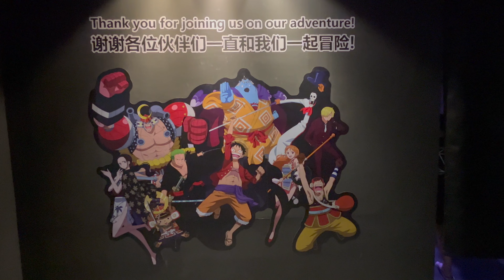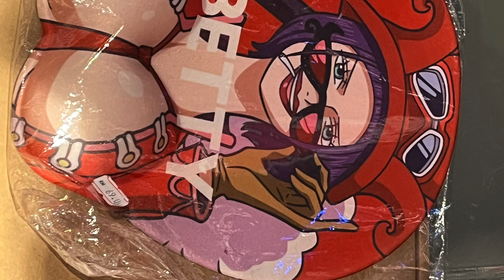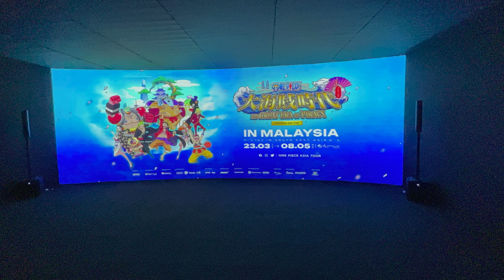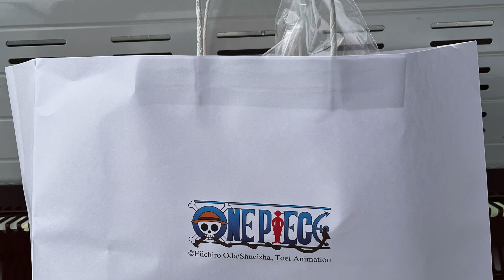The Great Era of Piracy ONE PIECE Roadshow Walkthrough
Big Pete was at the amazing One Piece Asia Tour at Resort World Genting! Check out this walkthrough with us as the event has just been extended to 11th June 2023, it's time to go !!

The great era of piracy !